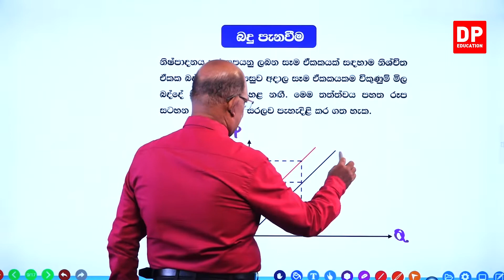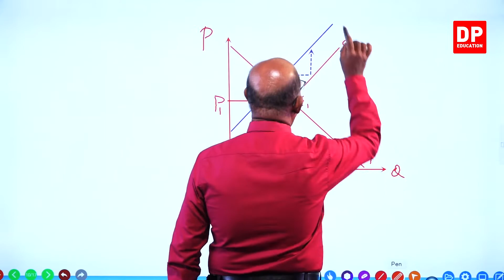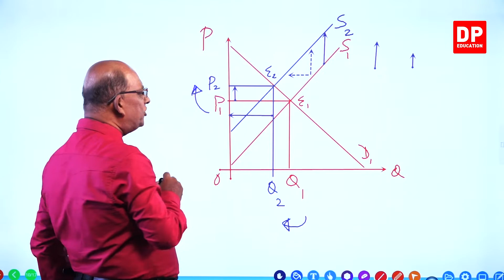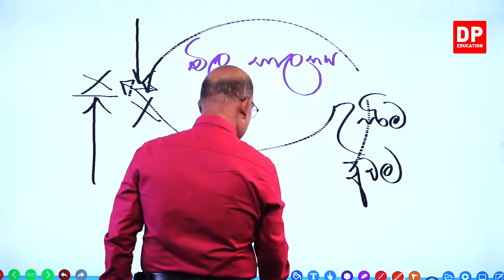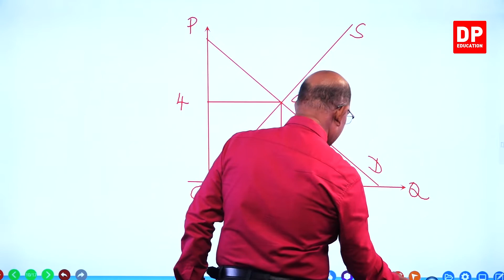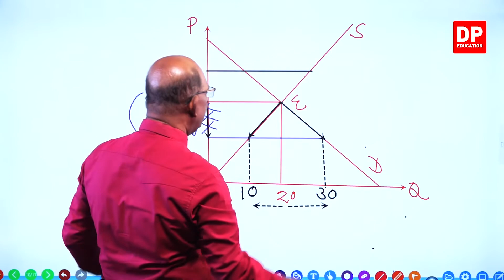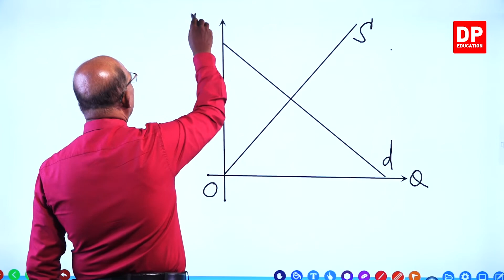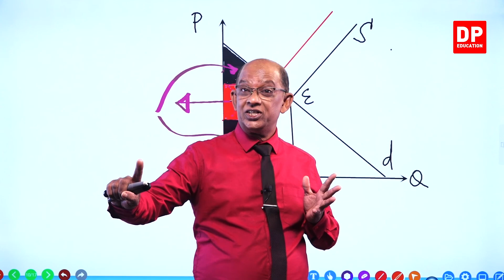03 වන ඒකකය | 01 වන පාඩම - බඳු සහනාදාර - 02 වන කොටස - උසස් පෙළ ආර්ථික විද්‍යාව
03 වන ඒකකය | 01 වන පාඩම - බඳු සහනාදාර

01 වන කොටස

02 වන කොටස

2.1 බදු පැනවීම ⏩00:00